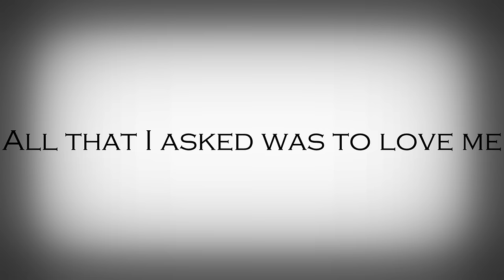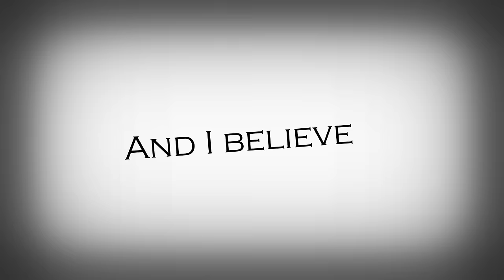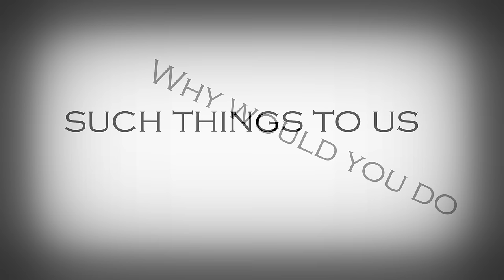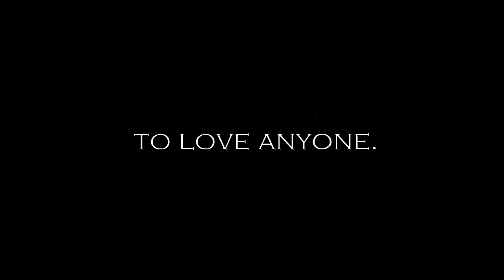Jim Mastor - Watch Me Go ft. Steve VER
This is my new song with Steve VER "Watch Me Go"!